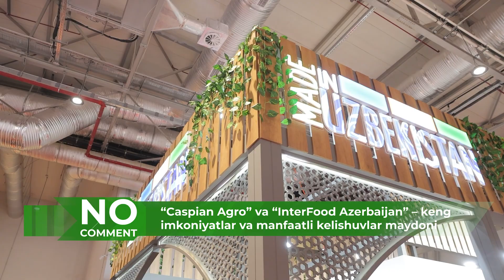no_comment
15–17-may kunlari Ozarbayjonning Boku shahrida “Caspian Agro” va “InterFood Azerbaijan” xalqaro koʻrgazmasi o'tkazilmoqda.

🎉Kecha, mazkur koʻrgazmaning ochilish marosimi boʻlib oʻtdi.

✅Unda FAO tashkiloti vakillari, Ozarbayjon davlat va hukumat rahbarlari, qishloq xoʻjaligi vaziri Majnun Mamedov, qator rasmiy shaxslar, qariyb 40 ga yaqin davlatlardan qishloq xoʻjaligi vaziri va vazir oʻrinbosarlari ishtirok etdi.